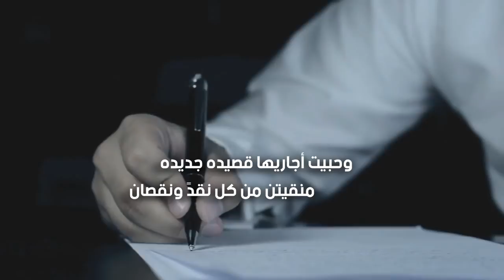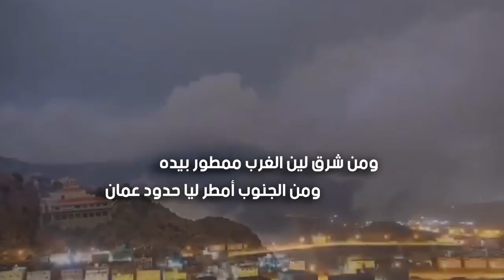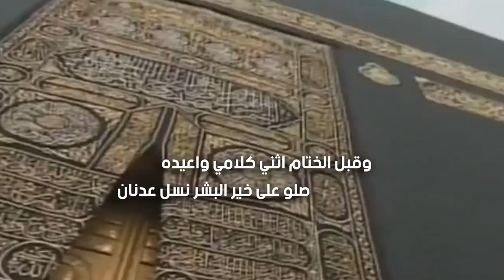أخو حصه سيفنا طير حوران كلمات الشاعر بندر العبدالله الرشيد أداء ناصر السيحاني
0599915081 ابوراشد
رابط مباشر الى الواتس اب